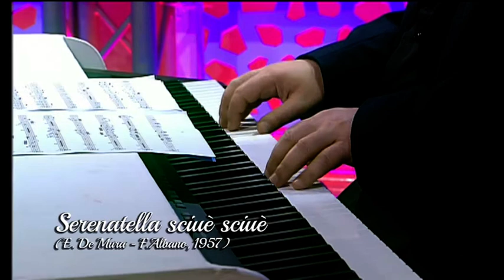9° puntata...È Napule che canta! (Ricordando VINCENZO RUSSO FERDINANDO ALBANO )